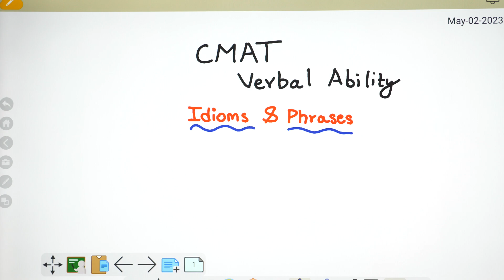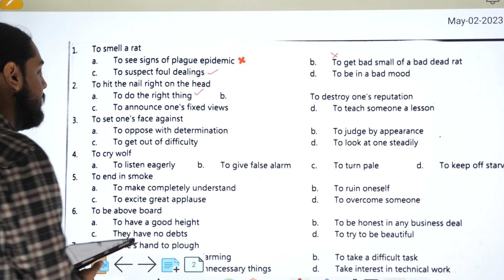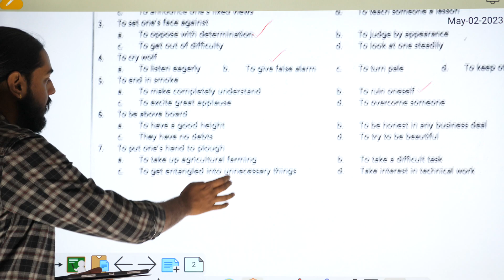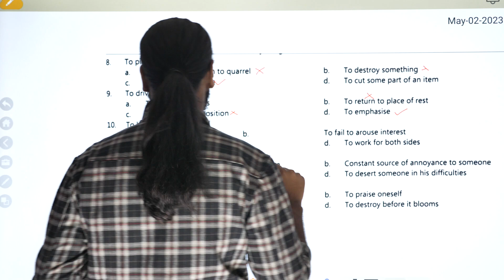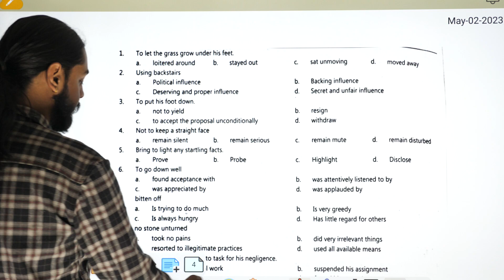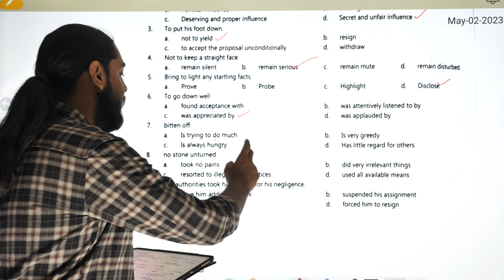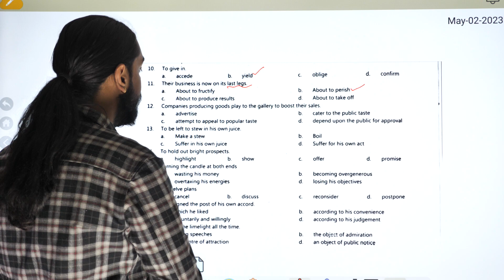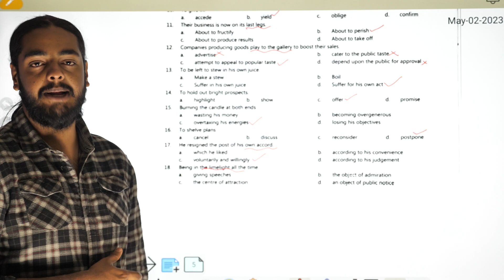Idioms and Phrases | CMAT Verbal Ability | CMAT Old Question Solution | CMAT Preparation Class